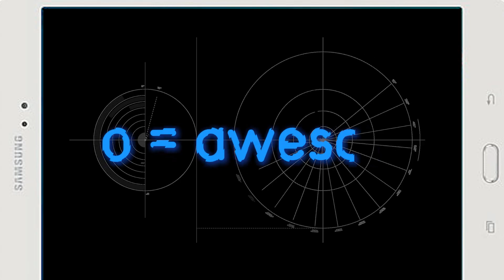Afed Te Reo Māori for Beginners learning resource trailer